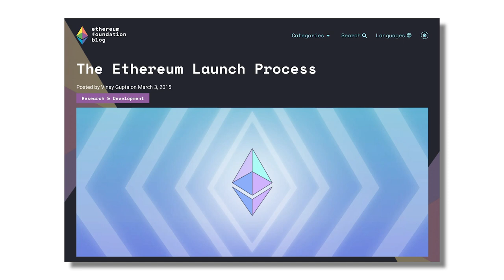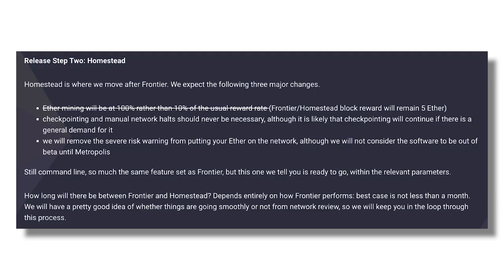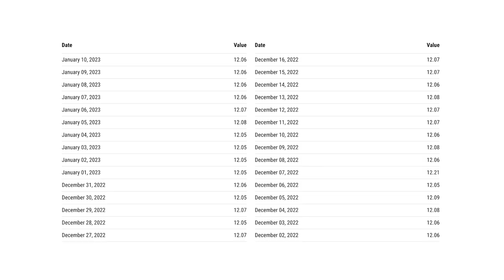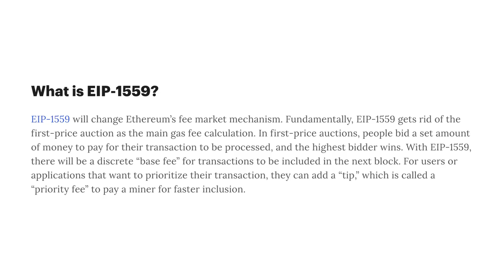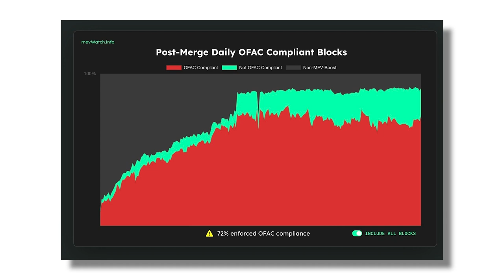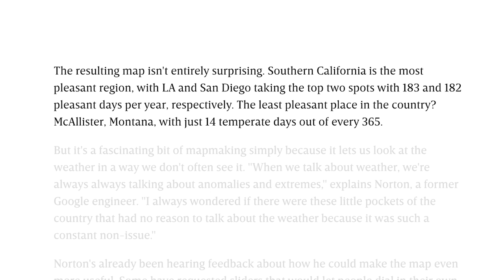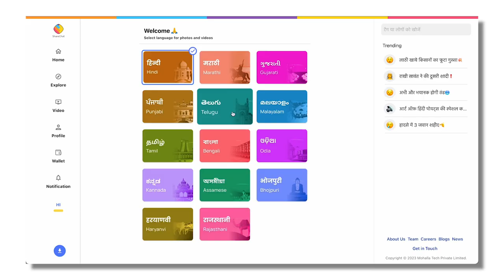Vitalik on Starting New Countries and Improving Yourself | The Network State Podcast with Balaji #1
A discussion between Vitalik Buterin and Balaji Srinivasan on starting new countries, improving yourself, and upgrading Ethereum.

OUTLINE
0:00 - Introduction
1:27 - A brief history of Ethereum
16:54 - The DAO hack
20:32 - The Devcon 2 attack
33:24 - The Merge
35:52 - Ethereum Roadmap
47:41 - The de-OFACization of Ethereum?
1:06:18 - Starting new countries
1:22:20 - Svalbard
1:27:29 - Network effects
1:33:12 - Regulation as a bounding box
1:35:42 - What new country would Vitalik start?
1:39:39 - Network states and social networks
1:43:19 - Advice on leveling up
1:51:17 - How Vitalik learned Chinese
1:55:14 - Learning by doing